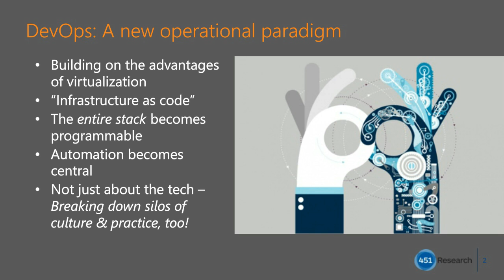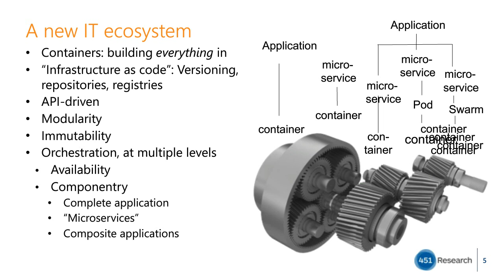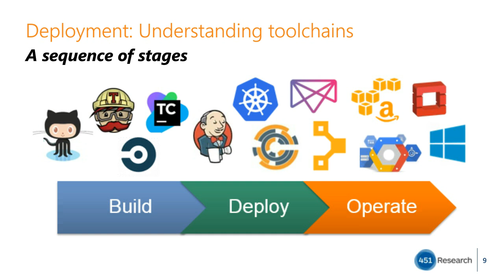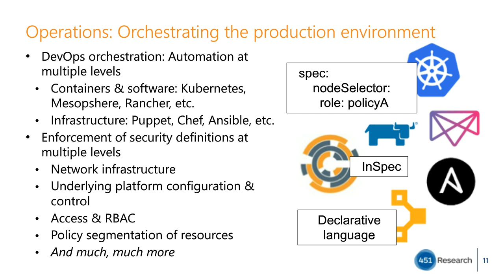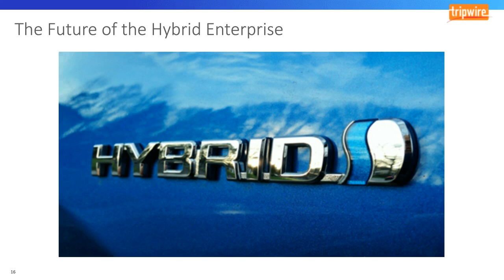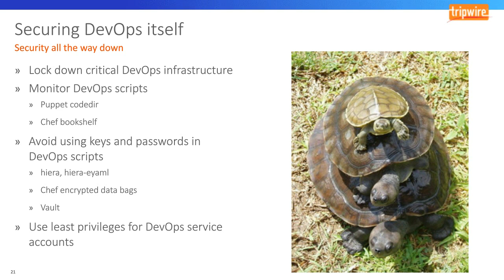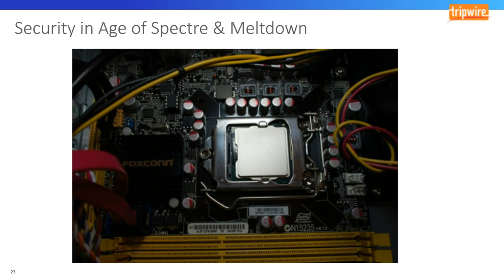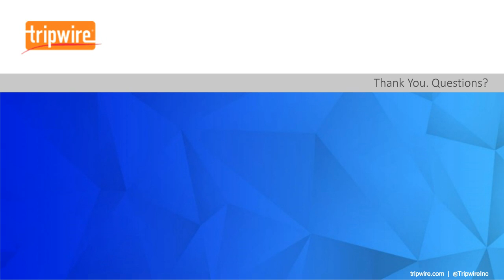DevOps Security: A New Paradigm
With the advent of virtualization, infrastructure has become software, introducing new possibilities for managing “infrastructure as code.” Today, techniques such as containerization and automation are hallmarks of programmable infrastructure, and a primary aspect of the DevOps revolution in IT operations.

But what do these radical changes mean for security? Join Scott Crawford of 451 Research and Dave Meltzer of Tripwire to discuss:

What these changes mean for the tools and expertise required to manage security and their impact on security readiness

Where security can be applied to new environments such as containerized IT

How to verify that the security measures you’ve applied are effective